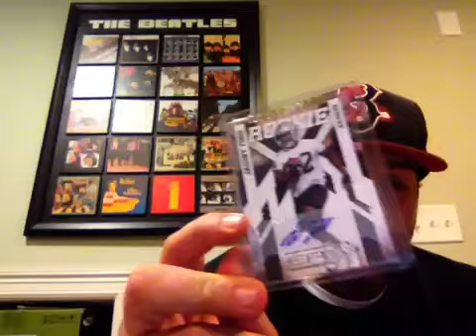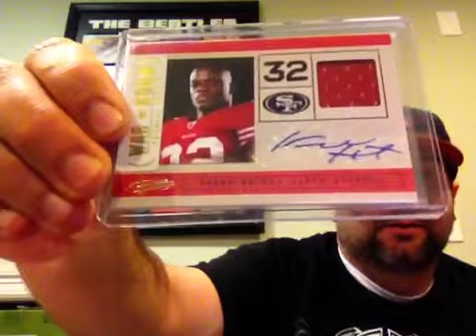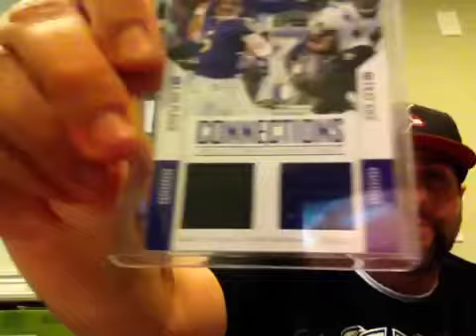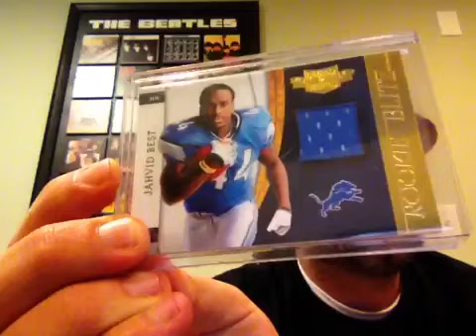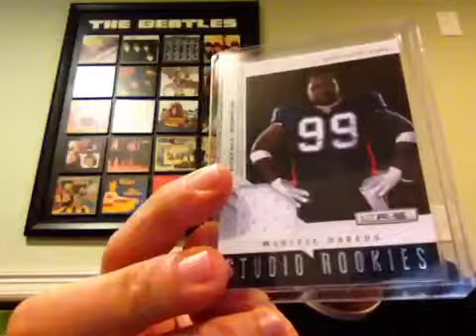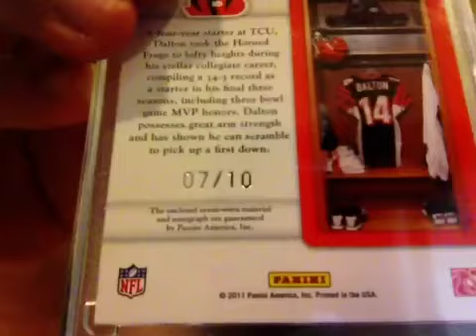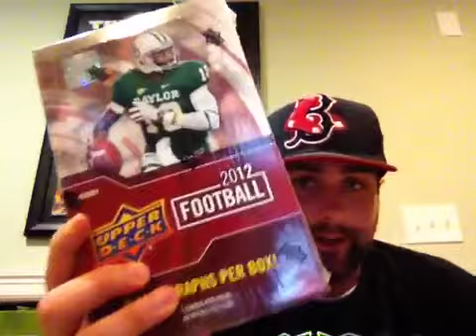Last night recap and more tonight!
More goodies for tonight after Denny's break. Hope to see you there